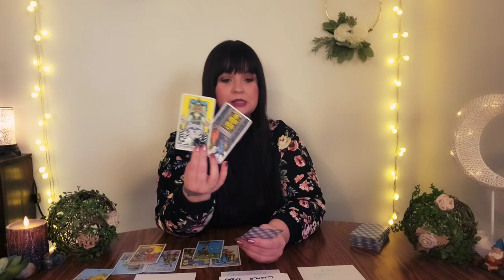VIRGO ♍️ Be Careful with this Communication ⚠️ They're an Energy Vampire! 🧛‍♂️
PERSONAL READINGS